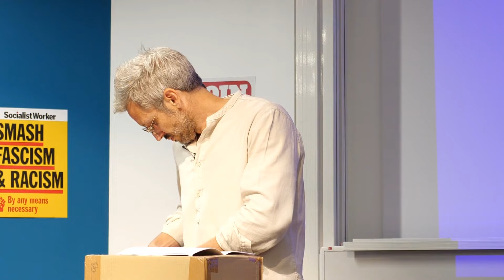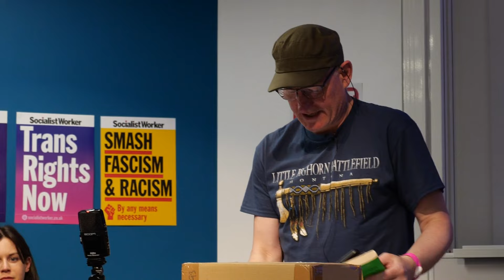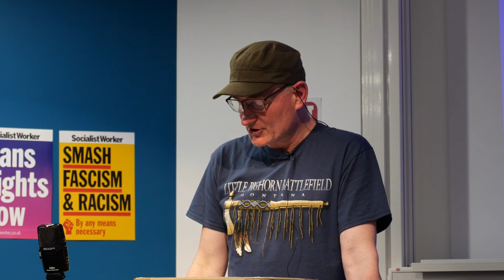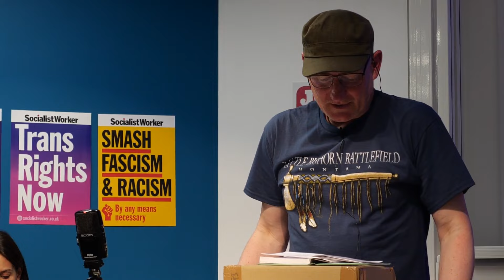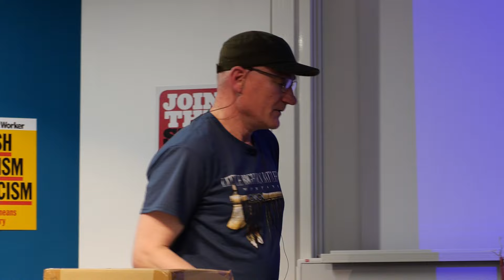Can Degrowth save the planet - Jason Hickel & Martin Empson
With Jason Hickel & Martin Empson

Marxism 2024 is a festival of socialist ideas taking place from Thursday 4 July to Sunday 7 July at UCL University, London. It brings together meetings, speakers, debates, live music, a culture tent, film screenings, and more